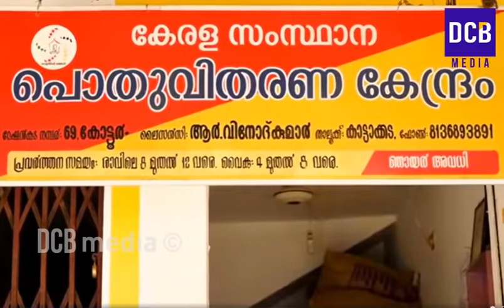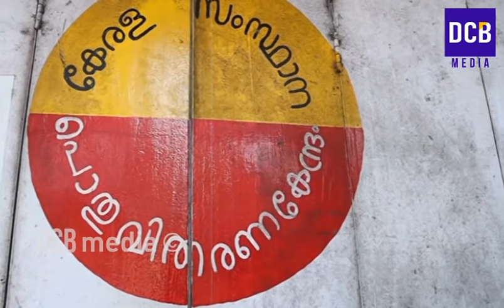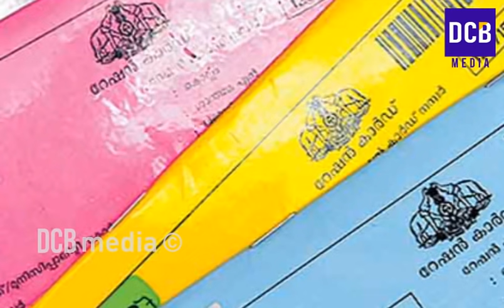APL, BPL എല്ലാവരും കാണുക|ബുധനാഴ്ച ആർക്കും റേഷൻ ലഭിക്കില്ല |Kerala Ration Distribution July news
APL, BPL എല്ലാവരും കാണുക | കിറ്റുകൾ ഇന്നുകൂടി മാത്രം | ബുധനാഴ്ച ആർക്കും റേഷൻ ലഭിക്കില്ല | പുതിയ 4 അറിയിപ്പുകൾ| Kerala ration news in july. 2021 July ration distribution of kerala. Kerala ration distribution details in July 2021.
 Latest Kerala ration news | Kerala ration July updates. APL ration card surrender news malayalam. Ration shop time changes news malayalam. July month ration distribution in kerala news.